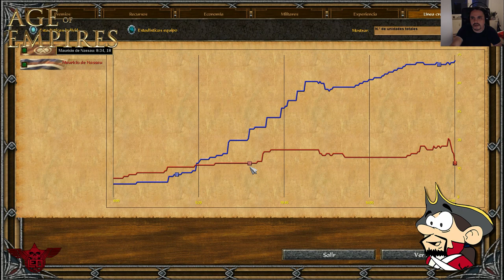Probando a la civilización Hunkpapa - Age of Empires III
Jugando con la civilización de los Hunkpapa. En este video trato sobre sus caracteristicas y con que te vas a topar una vez que los selecciones.
acá el link del blog
O búscame en facebook como @Leobarquero86